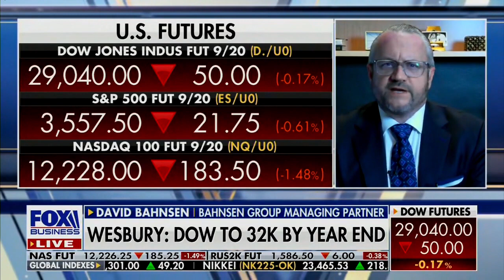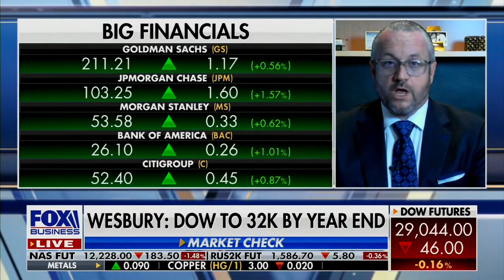David L. Bahnsen on Varney & Co. - DJIA 32,000?